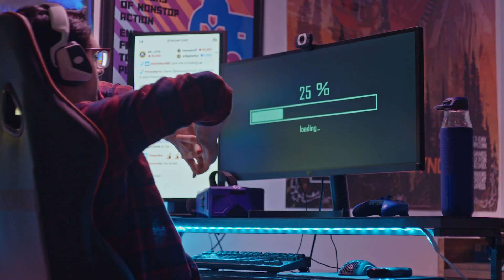Warm Hands are Faster Hands | Zippo Gaming Hand Warmers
Get your hands on faster hands with Zippo Gaming Hand Warmers. With up to nine hours of rechargeable heat, they can power up your pregame routine and speed up your reaction time.